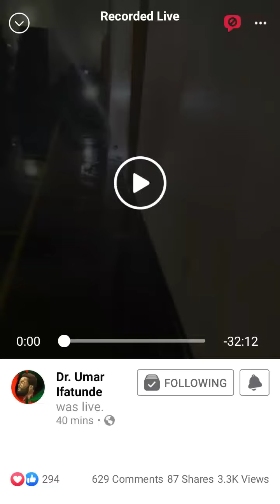umar jhonson at the school working